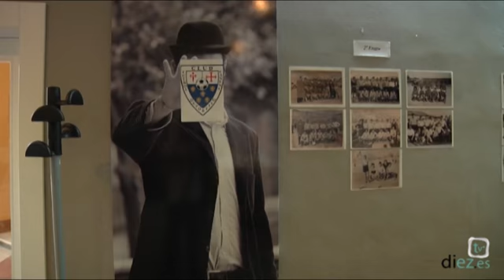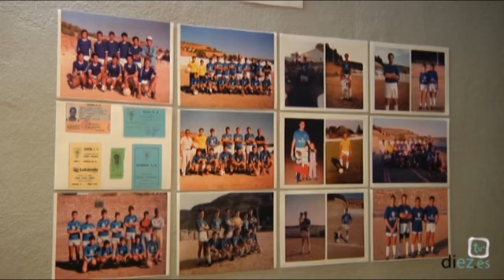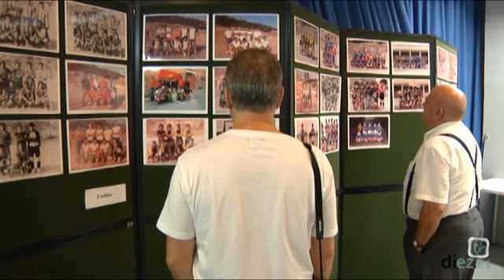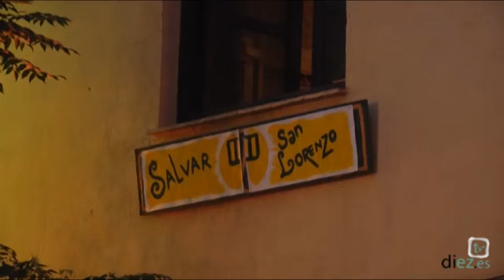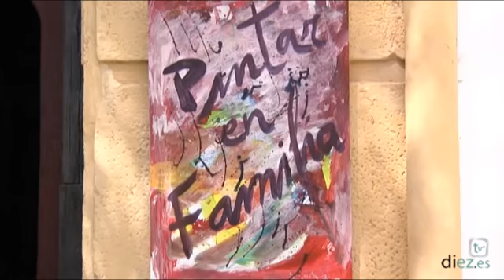ViSaDo (2x72) 13-08-2012